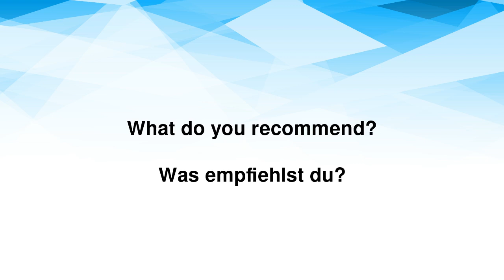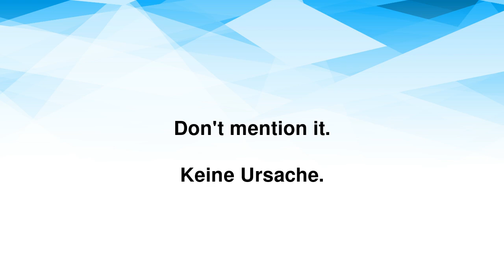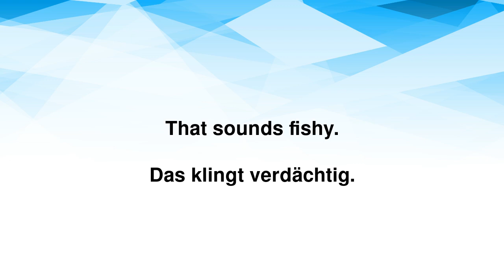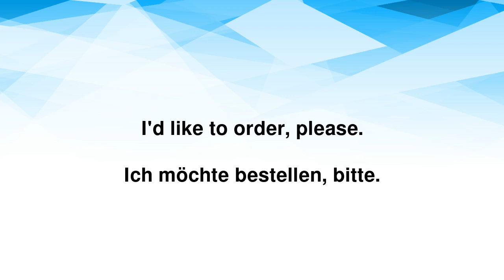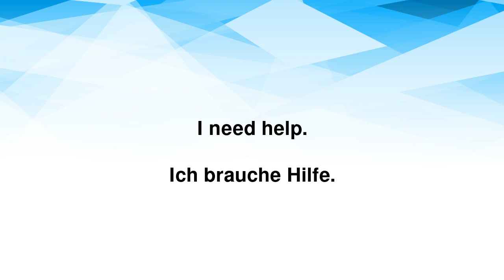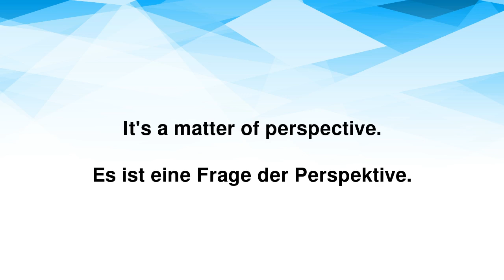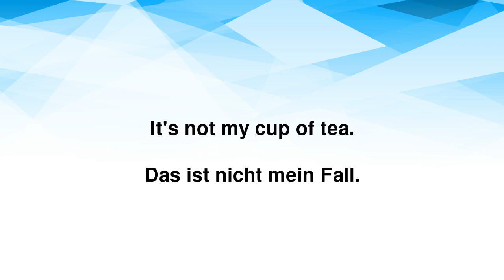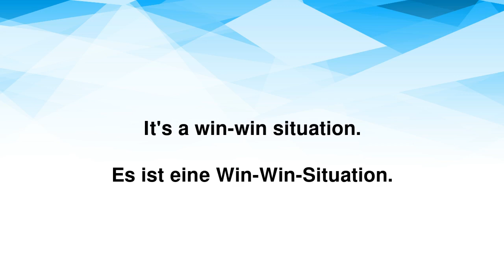Englisch im Alltag: 130 wichtige Alltagsausdrücke und Wörter für einfache Gespräche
Jetzt kostenlos die PDF-Zusammenfassung hier runterladen (PDF Nummer 82)✨

Du möchtest deinen Alltag auf Englisch meistern? In diesem Video stellen wir dir "Englisch im Alltag" vor: 130 wichtige Alltagsausdrücke und Wörter für einfache Gespräche. Vom Morgenritual bis zur Abendplanung - mit diesen Ausdrücken wirst du dich im englischsprachigen Raum problemlos zurechtfinden!

Egal, ob du gerade mit dem Englischlernen anfängst oder dein vorhandenes Wissen auffrischen möchtest – hier findest du nützliche Phrasen, die dir im täglichen Leben helfen werden. Also, Kopfhörer auf, Video starten und Englisch lernen!

Probiere jetzt den 30 Tage Englischkurs kostenlos aus! 🚀

Hast du Fragen oder Feedback? Hinterlasse uns einen Kommentar!